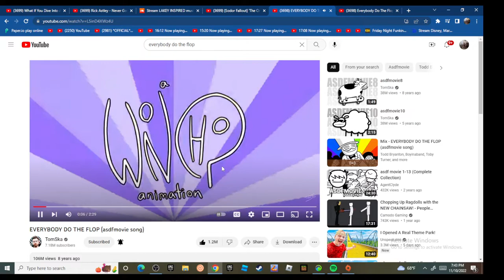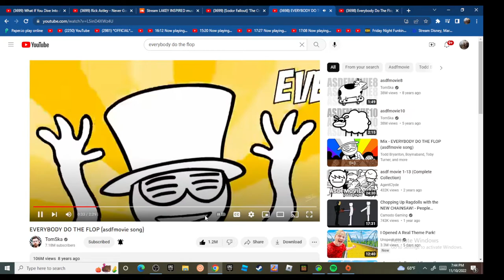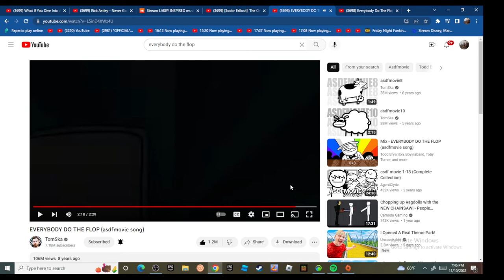every body do the flop 10 times and im sweding